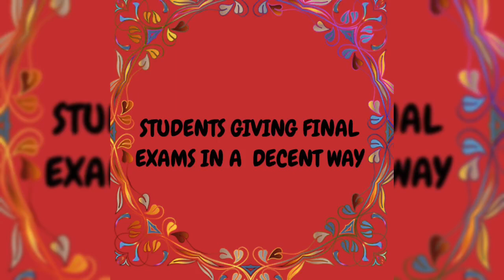Student giving final exams